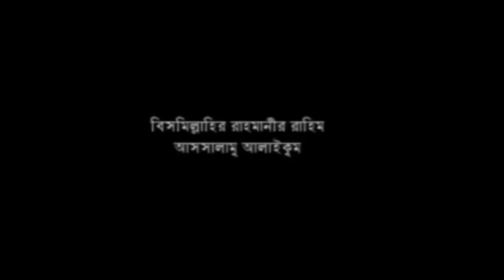পাক্ পাঞ্জাতন ও তাদের শান । আলহাজ্ব মাওলানা জাহাঙ্গীর আলম আল-কাদরী । Music Plus HD Waz